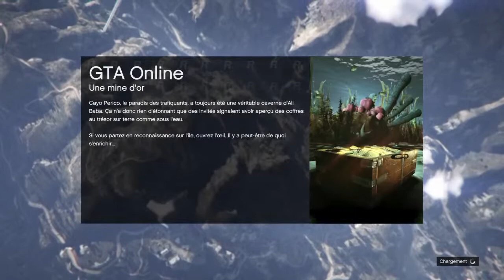Recrutement GTA V RP avec discord|GTA V RP PS4 Fr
Salut tout le monde sur ma chaîne vous trouverez de tout ( Brawl Stars, Fortnite, Rainbow Six,Ned for speed Paybac, ARK, Clash of Clans)

Objectif:
50 abo : 👍
100 abo :👍
300 abo :
500 abo :
1000 abo :